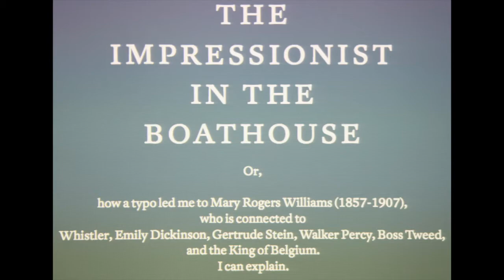Eve Kahn on Mary Rogers Williams